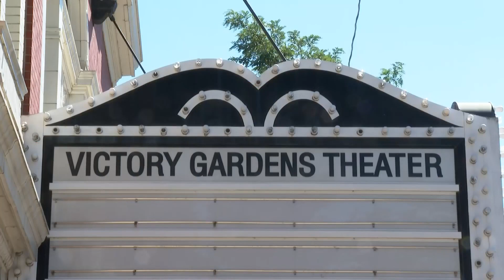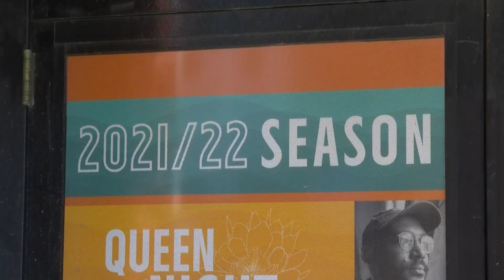Victory Gardens Theater season cut short after staff cut loose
The future of a venerable Chicago theater is in doubt, after 18 employees were fired. The staff members say they were let go after trying to unionize. Without them, the fabric and the future of the famed Victory Gardens Theater is a big question mark.